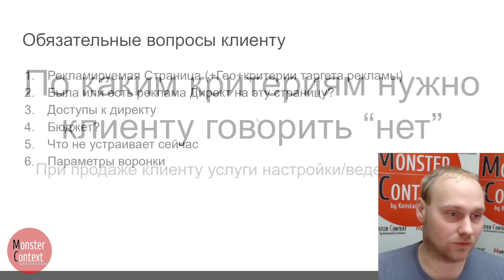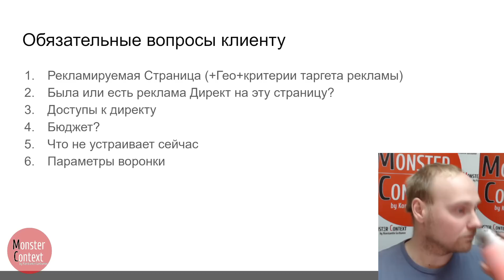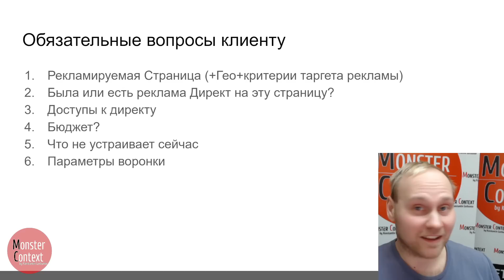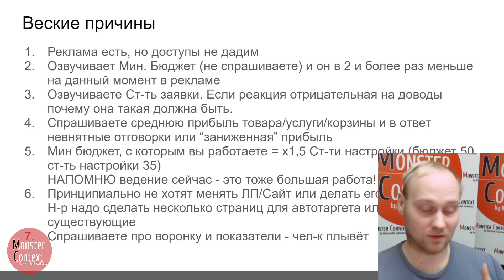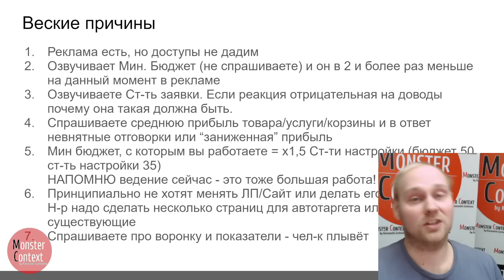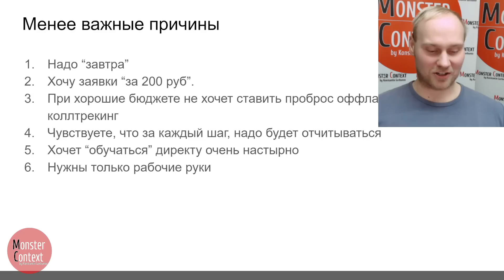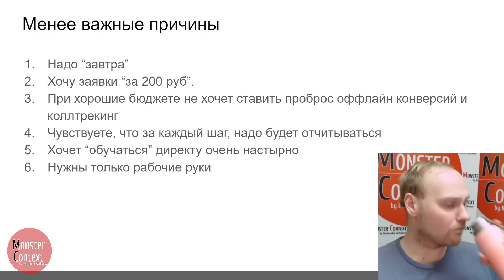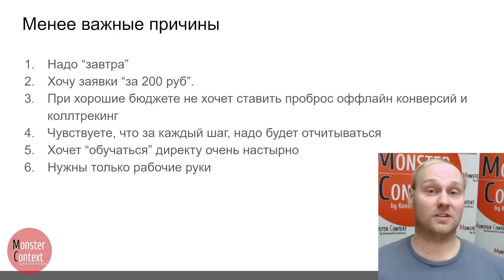ПВД: По каким критериям нужно клиенту говорить "нет"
00:00 Вступление (про сарафан, повышение чеков и проблемы)
7:00 Обязательные вопросы, которые помогут отфильтровать клиентов
22:09 Кому точно нужно отказывать?
26:15 Как открыть глаза клиенту на стоимость заявки?
31:30 Кому точно нужно отказывать? (продолжение)
43:40 Что еще должно насторожить?
55:00 Вместо итогов

🟢 ОБУЧАЮЩИЕ МАТЕРИАЛЫ КОНСТАНТИНА ГОРБУНОВА

🔴 УСЛУГИ МАРКЕТИНГОВОГО АГЕНТСТВА
- Бесплатное ведение аккаунтов с бюджетом 200-600т.р./мес.

- Заказать настройку Яндекс Директ, Google Ads и др.